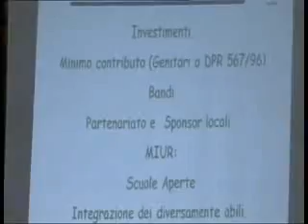CROTONE E SEMINARIO JUDO CALABRIA